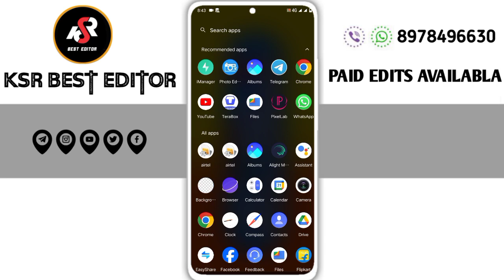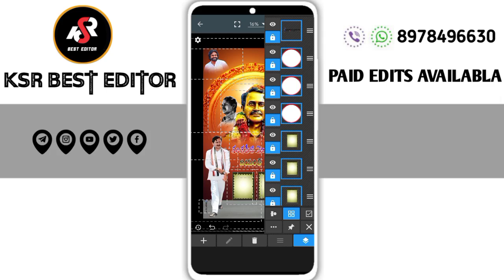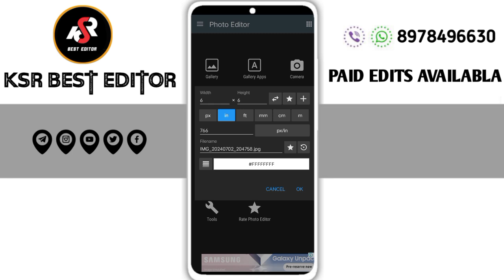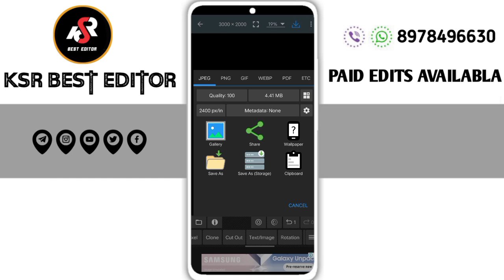Vangaveeti mohan ranga Jayanti Banner design photo Editing in 2024..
100+ prabhas all pngs photo download free 2022

please contact.